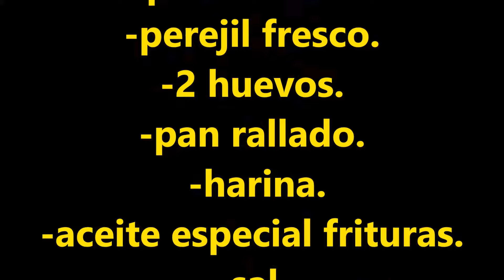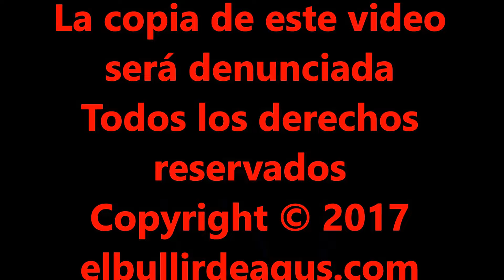LIBRITOS DE LOMO Y PATE CON PIMIENTOS DEL PIQUILLOS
Hola bullidores, hoy os traigo una RICA RECETA DE LIBRITOS DE LOMO DE CERDO Y PATE , REBOZADOS, CON GUARNICION DE PIMIENTOS DEL PIQUILLOS